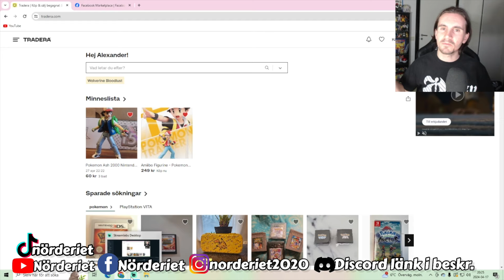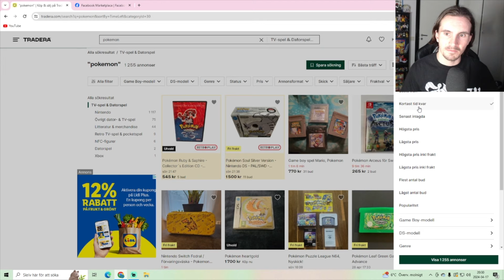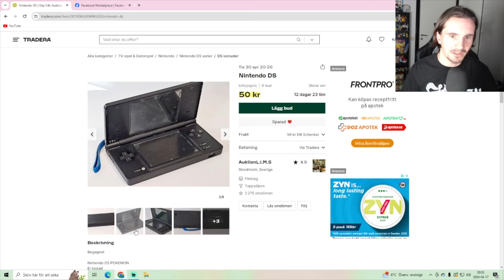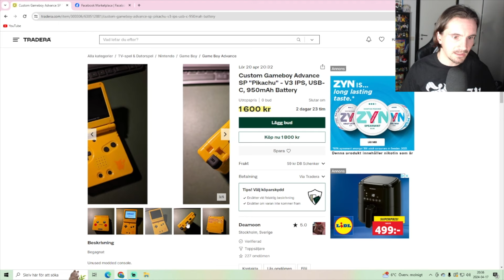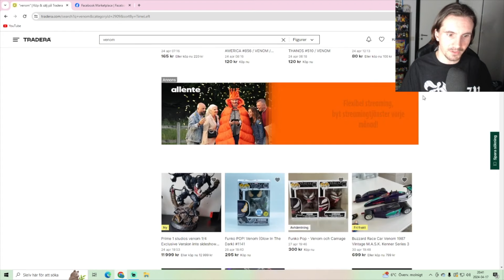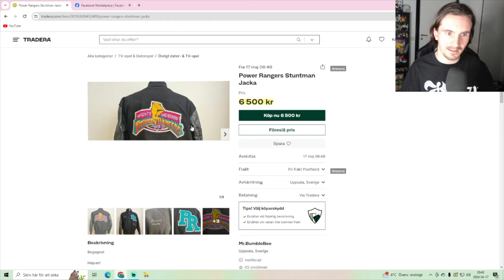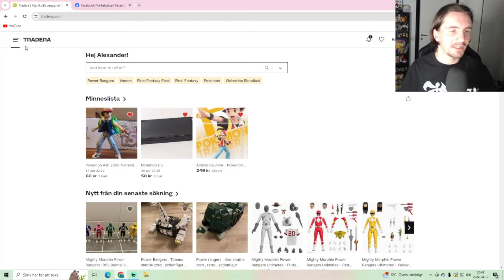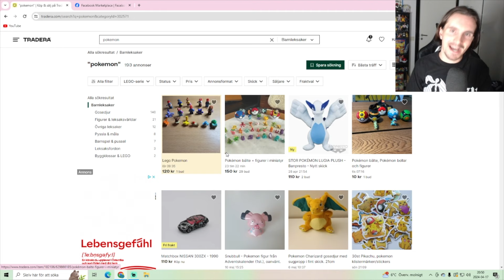På jakt efter Tv-spel på TRADERA! | TÄVLING! | Nörderiet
I detta avsnitt visar Alex sina tradera rutiner och är på jakt online! Kommer något köpas? Svaret finns i videon. Ha en underbar fredag!

TÄVLING!

Skriv Southpark och Wario i kommentarerna för chansen att vinna 2 spel!

Vår nördiga podcast!